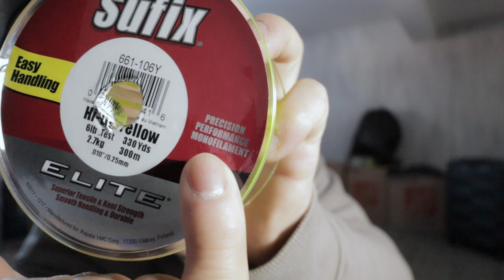What Line You Should Be Using with Flies (Walleye Fishing)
Camera Gear:
Gopro Hero 8 Black
Sony A7C